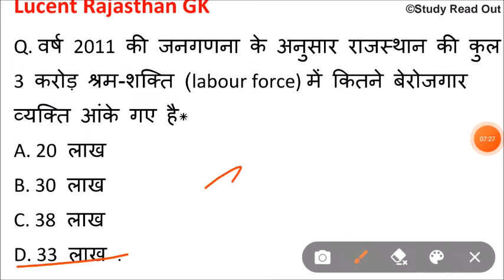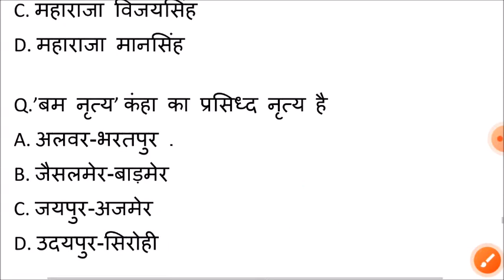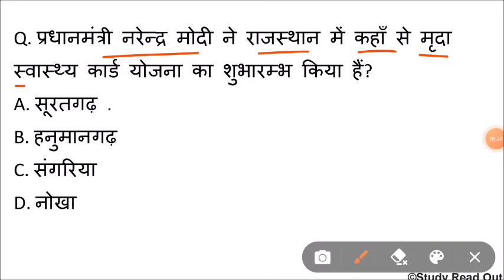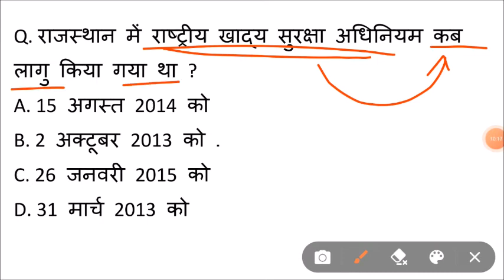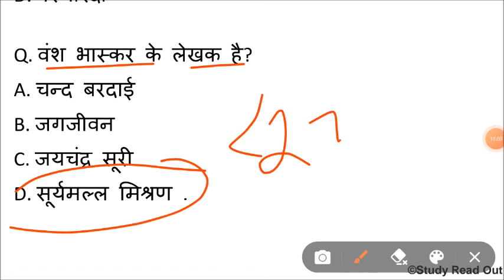Lucent rajasthan gk का निचोड़ | rajasthan gk Important question for vanpal,patwari,ldc,bstc,ptet,reet